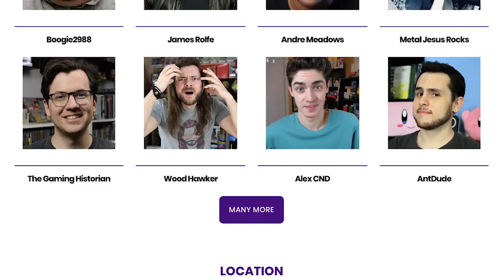Top 10 Nintendo switch Games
If you would like to see more videos of new tech and what they can do please like, Subscribe and click the bell icon to get notified when i upload videos. thank you